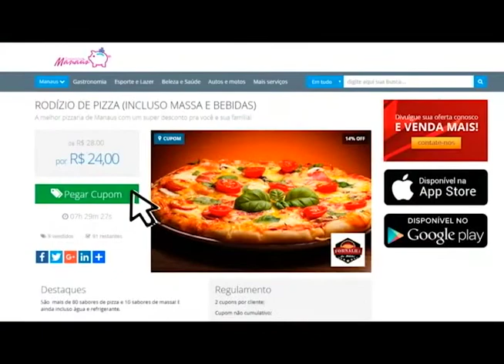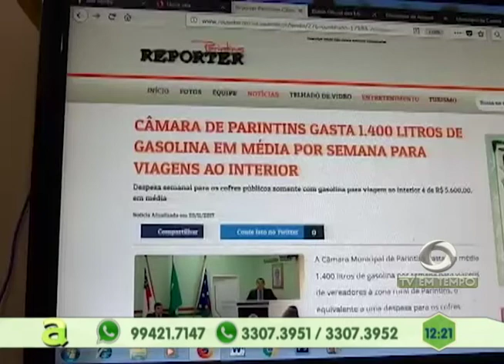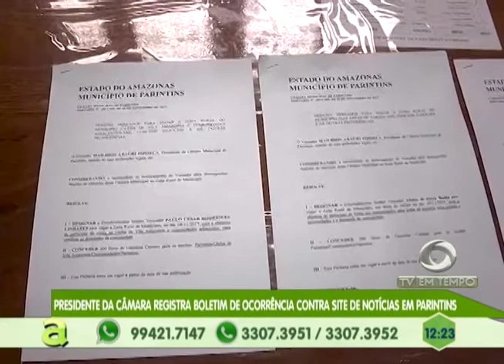Cidade de Deus: Homem é executado com 11 tiros na zona leste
04º BLOCO AGORA 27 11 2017 - Cidade de Deus: Homem é executado com 11 tiros na zona leste